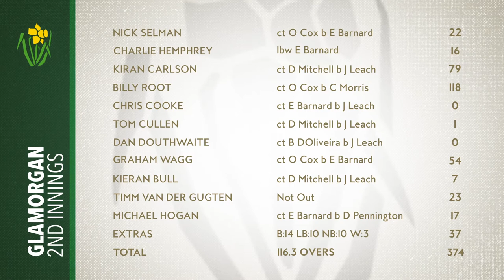BWT Highlights - Worcestershire v Glamorgan, Day 3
Billy Root reached his third first-class century for Glamorgan as Worcestershire finished Day 3 on 98/2, a lead of 179.